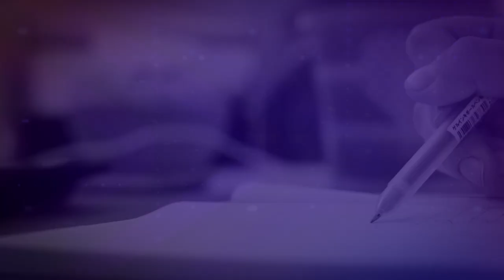Talleres de Acción Comunitaria UAR 2022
Hasta el próximo 4 de abril se mantendrá abierto el proceso de postulación para el primer semestre en los Cursos de la Sala Virtual (CSV) y Talleres de Acción Comunitaria (TAC), que ofrece esta institución académica.

Respecto de los Talleres de Acción Comunitaria, estarán disponibles dos: Arbolado urbano y Herramientas participativas y comunitarias para la salud mental.